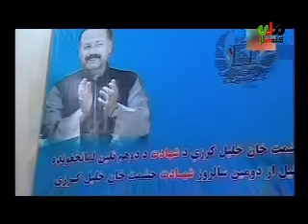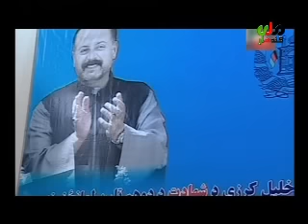kandahar mili television news 12 august 2016